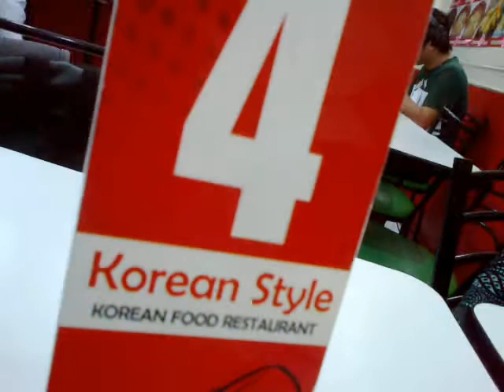Nov2019: JD w/ Stefan, Hapunan set, Korean Style, Korean Food Restaurant Recto Avenue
Date Recorded : Tuesday , 19 November 2019
Video recorded through Nokia E5-00